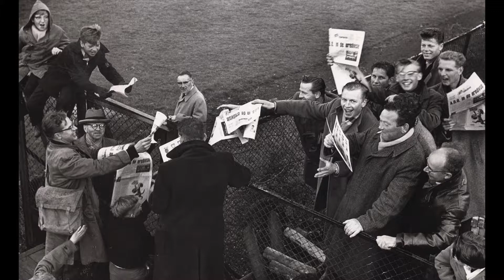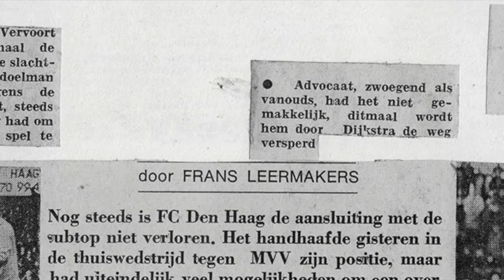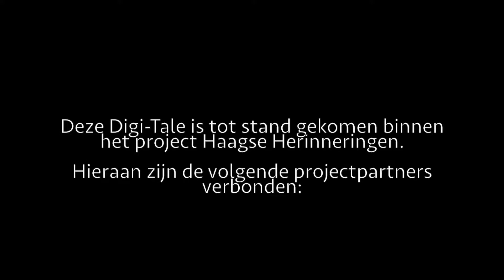Haagse Herinneringen: Frans Leermakers - Mijn passie voor A.D.O.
Hoe een voetbalclub een soort eeuwige liefde werd. Verhalentafel ADO [2017]